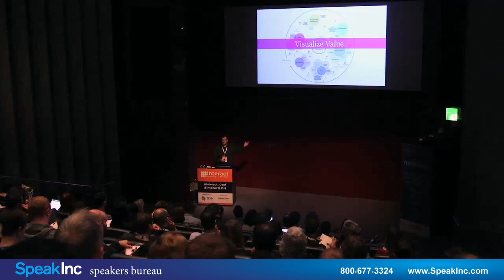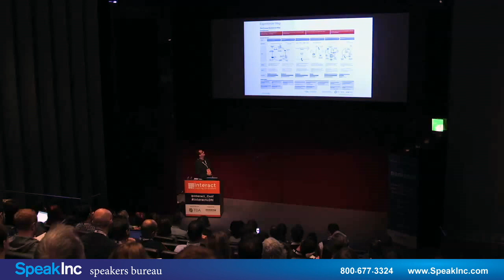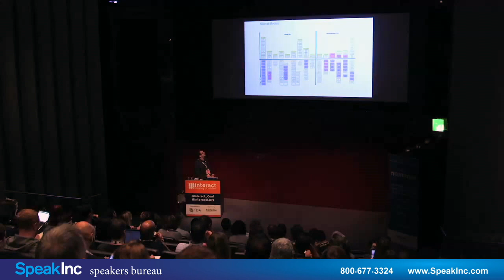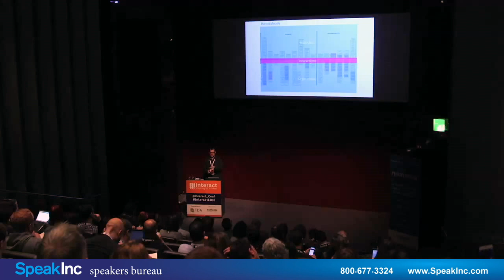Keynote Speaker: Jim Kalbach • Presented by SpeakInc • Visualising Value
Innovative Customer Experience Design Leader.  Jim is currently the Head of Customer Success at MURAL. Previously, he worked in various design-related consulting roles for large companies, such as eBay, Audi, SONY, Elsevier Science, LexisNexis, and Citrix.

Before moving back to the US in 2013 after living for fifteen years in Germany, Jim was the co-founder of the European Information Architecture conferences. He also founded the IA Konferenz, a leading UX design event in Germany.

For many years, he was an editor with Boxes and Arrows, a leading online journal for user experience information. He also served on the advisory board of the Information Architecture Institute in 2007 and 2005. Music is a main creative outlet outside of work. He played bass in a local jazz combo in Hamburg Germany, where he used to live with his wife, Nathalie, and our cat, Niles. He is now involved in the local jazz scene in NJ and NY, primarily with the jam session at the Brightside Tavern in Jersey City.

In 2007, Jim published his first full-length book, Designing Web Navigation (O'Reilly, 2007). His second book, Mapping Experiences (O'Reilly, 2016) was a #1 bestseller on Amazon in the Business Development section.